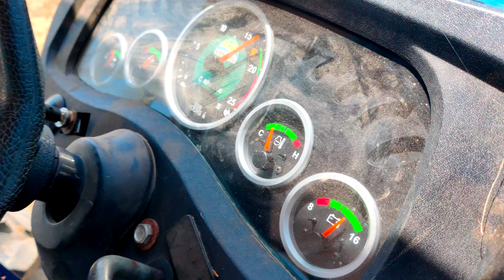भारत का दमदार कटर थ्रेशर कोई नहीं मुकाबले पर | Sonalika Di 750 Old Model Thresher Cutter Performance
भारत का दमदार कटर थ्रेशर कोई नहीं मुकाबले पर | Sonalika Di 750 Old Model Rajashthani Thresher Cutter Performance